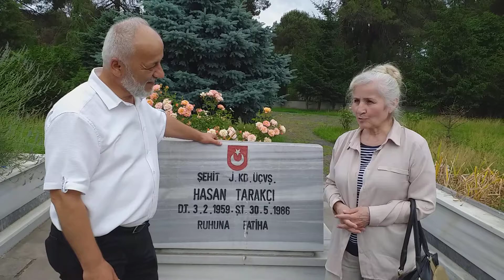Gülsüm Adilqızı - Harp Malülü Qaziler - Şehit Dul ve Yetimleri Derneği Ordu Başkanı Nurettin Korkmaz